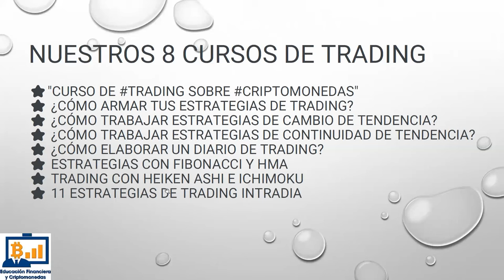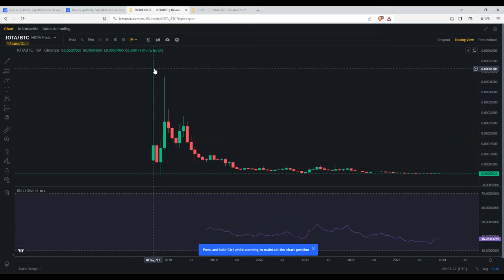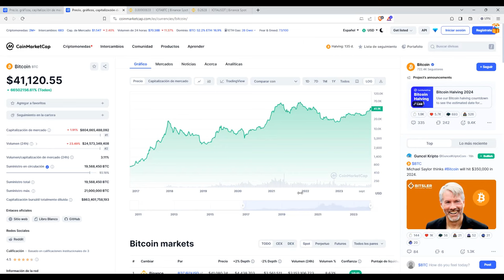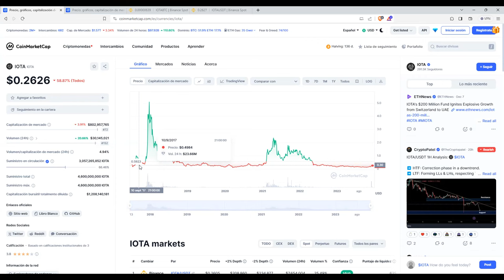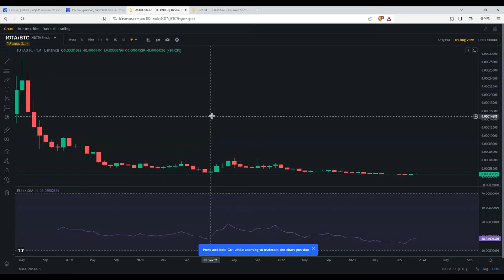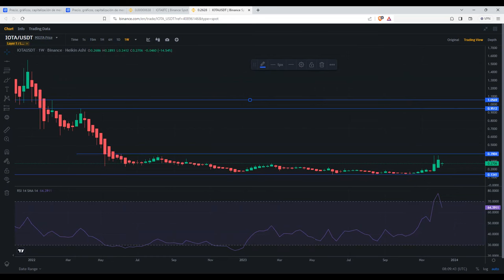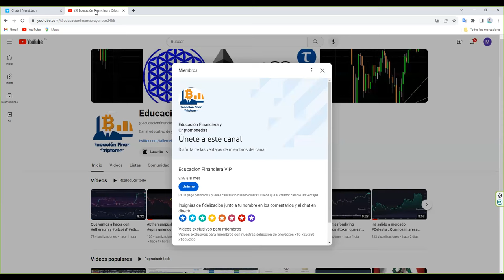Como tratar criptomonedas como iota. Porque actuamos como actuamos con bitcoin